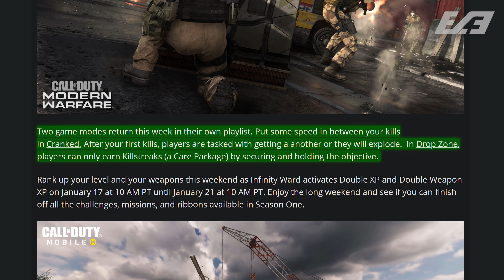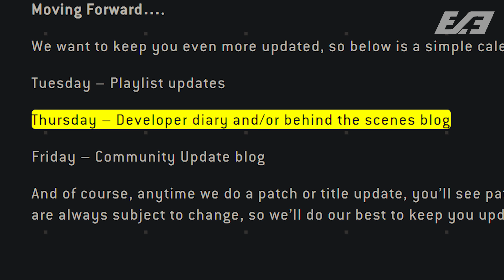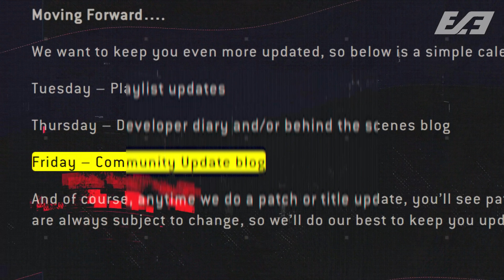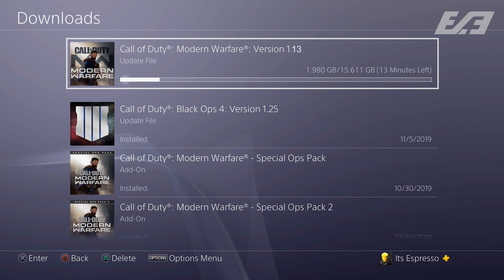Modern Warfare: *10 Bigger Things* To Look Out For This Week (MW Season 1 Updates)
Can we hit 1000+ likes!?